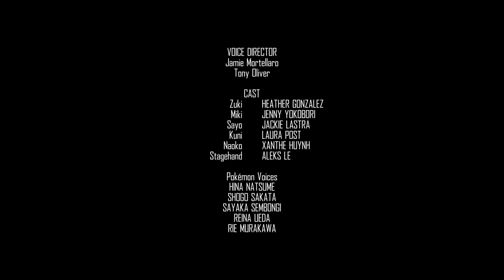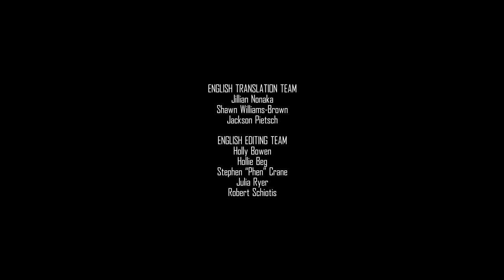The Show 🎭 | Pokémon Evolutions: Episode 7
Outfits...lights...makeup! 👘🌟💄

The curtain rises on the Kimono Girls as they perform a tale of Johto’s Legendary Pokémon! Journey to Johto and discover secrets from this historic region in Pokémon Evolutions episode 7!